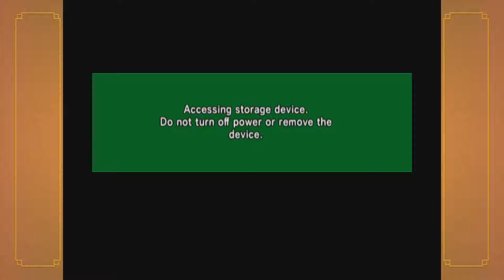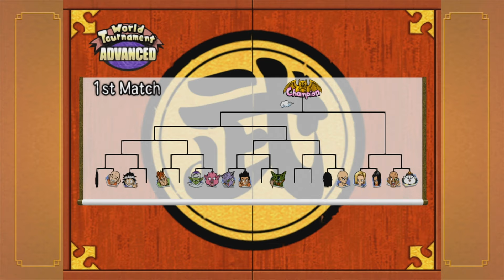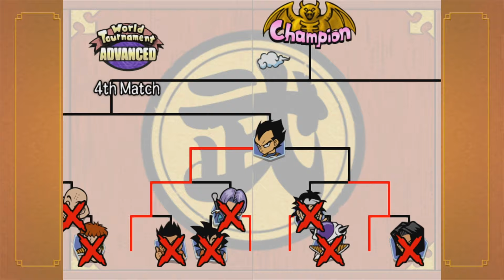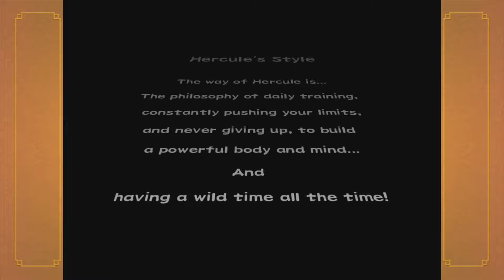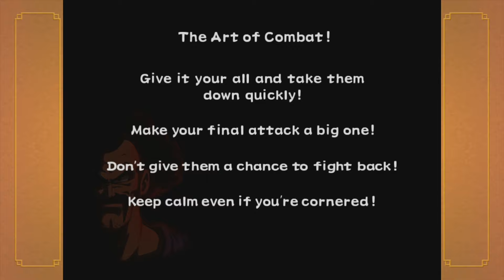【Budokai HD】What-If Scenarios & World Tournament Victory | Part 3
Welcome to Let's Play! Dragon Ball Z: Budokai HD Part 3!

In this Let's Play!, we complete the story missions and dive into the exciting What If missions, exploring alternate timelines where events take surprising turns. Then, we jump into the intense World Tournament mode, battling for the title of the strongest fighter! Get ready for epic fights and unpredictable scenarios as we push the Z Fighters to their limits!

📖 Chapters:
00:00 Sayain Saga What If?
06:33 Extra Frieza Saga Missions
25:40 Frieza Saga What If?
38:33 Extra Android Saga Missions
51:33 Android Saga What If?
01:03:25 Adept World Tournament
01:10:58 Advanced World Tournament
01:24:04 Legend of Hercule

🛡️ Stay Safe from Scams:
There may be SPAM COMMENTS that YouTube's filters do not catch and that I have not seen. Please do not click them! The comment MAY LOOK LIKE ME, but it is NOT ME. If a comment is asking you to give me money, DO NOT SEND ME MONEY. I WILL NOT ASK YOU TO SEND ME MONEY! MY NAME WILL HAVE A GREY BORDER AROUND IT.

❌ I Will Never:
Ask you for money in comments or DMs
Link to "hot ladies" chat services
Post links in comments (only in the description box)
Please downvote and report spam comments and stay vigilant!

📢 Share Your Thoughts:
What are your thoughts on these What If? moments?